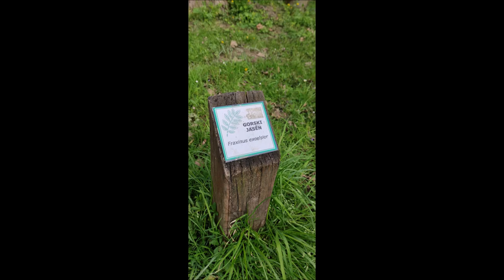Gorski jasen u cvatu, park Maksimir, Zagreb, 7.4.2023.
Proljeće.